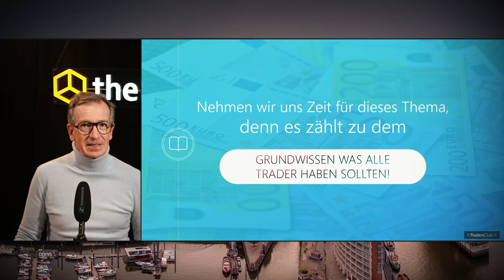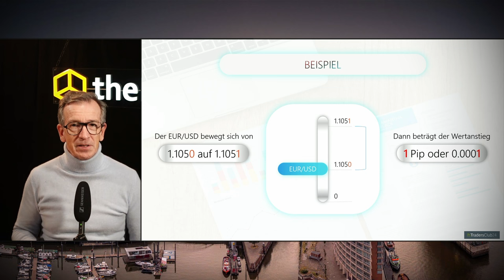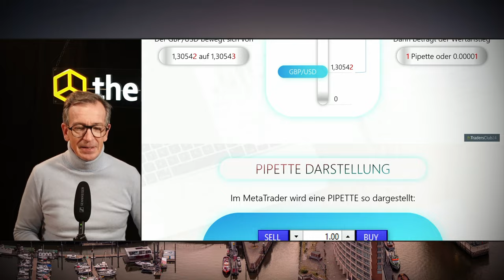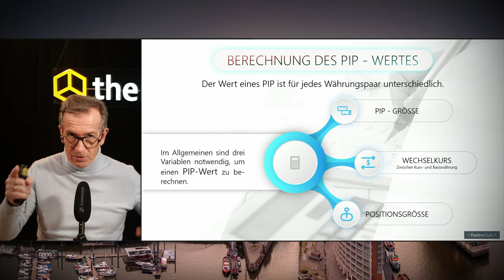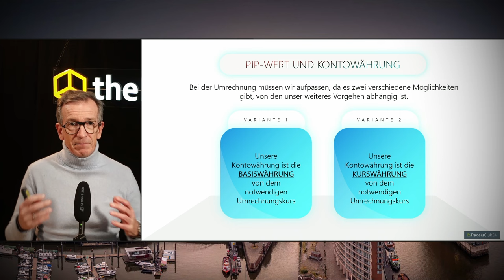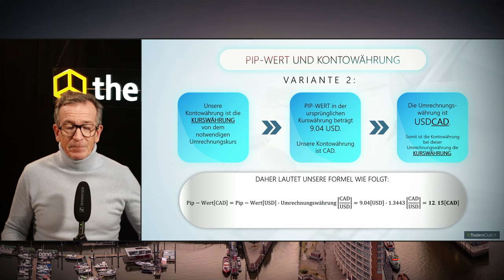My First Trade Teil 6: Pip & Pipette: Schlüsselkonzepte für den Trading-Erfolg!🌟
🌟 "Tauchen Sie ein in die faszinierende Welt der Pips und Pipetten! In Teil 6 unserer Serie 'my First trade' beleuchten wir diese Schlüsselkonzepte des Tradings. Lernen Sie, wie wichtig dieses Grundwissen für erfolgreiche Handelsentscheidungen ist und warum das Fehlen dieser Kenntnisse oft zu Fehlern führt.

Detaillierter Inhalt:
📚 Einleitung:
Im heutigen Teil unserer Reihe "my First trade" widmen wir uns dem essenziellen Thema der Pips und Pipetten. Dieses Grundwissen ist entscheidend für jeden, der sich auf dem Weg zum erfolgreichen Trader befindet.

🔍 Was sind Pips und Pipetten?
Pips und Pipetten sind die Bausteine des Forex-Tradings. Ein Pip repräsentiert die kleinste Preisbewegung, während eine Pipette noch feiner diese Bewegung aufteilt. Diese Konzepte zu verstehen, ist entscheidend für die Bewertung von Währungsbewegungen und das Risikomanagement.

💡 Bedeutung im Trading:
Pips und Pipetten sind entscheidend, um Gewinne und Verluste zu messen. Sie helfen Tradern, präzise Strategien zu entwickeln und Risiken effektiv zu managen.

🚀 Risiken für Neulinge:
Ohne ein solides Verständnis dieser Konzepte riskieren Trader, uninformierte und potenziell verlustreiche Entscheidungen zu treffen. Daher ist es unerlässlich, sich mit Pips und Pipetten vertraut zu machen, bevor man mit dem Live-Handel beginnt.

📉 Abschluss und Ausblick:
In unserem heutigen Video erläutern wir, warum das Verständnis von Pips und Pipetten für jeden Trader unerlässlich ist und wie Sie dieses Wissen effektiv in Ihrer Trading-Strategie einsetzen können.

Links:
Entdecken Sie mehr über Trading und seine Grundlagen auf unserer speziellen Seite